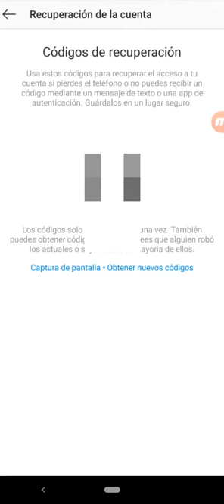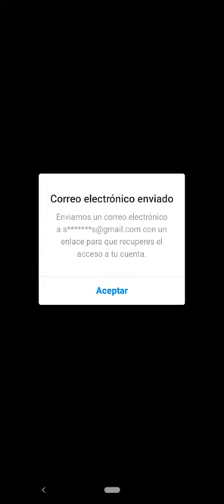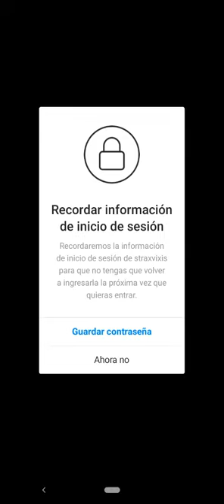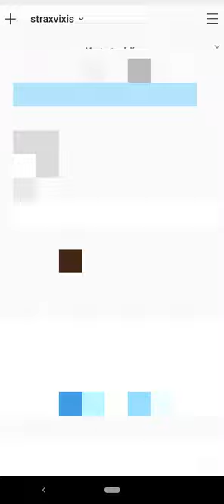COMO RECUPERAR CUENTA EN INSTAGRAM CODIGO DE RECUPERACION DE UN USO CELULAR 2020 PasoAPaso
En esta ocasión nuevo VÍDEO GAMEPLAY en el cual  RECUPERAR CUENTA EN INSTAGRAM CODIGO DE RECUPERACION DE UN USO CELULAR